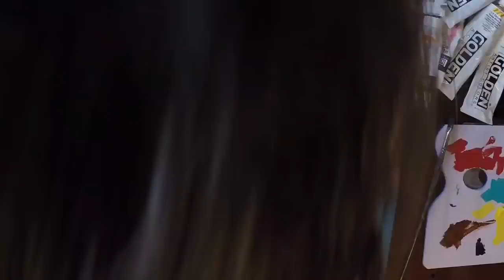Painting Brothers | Sailing Wisdom